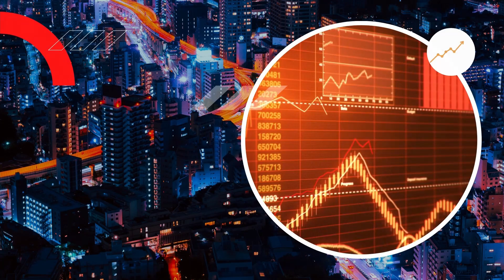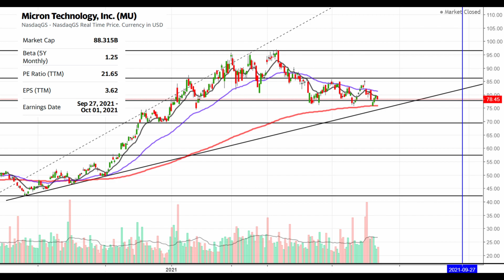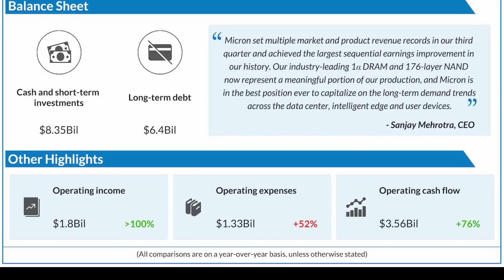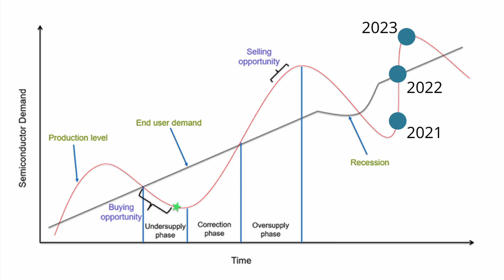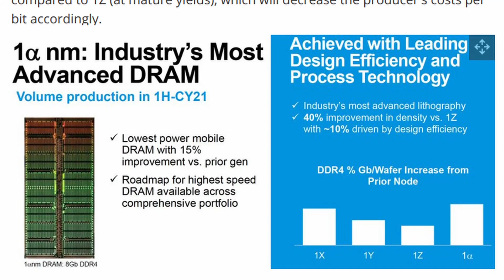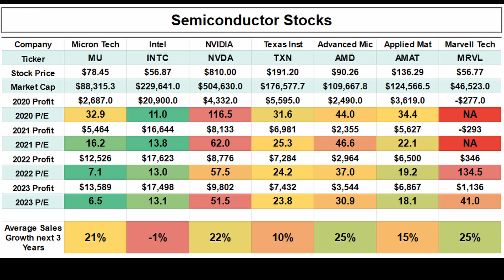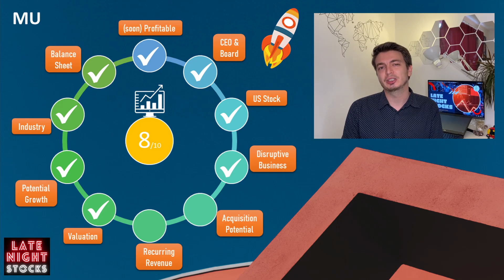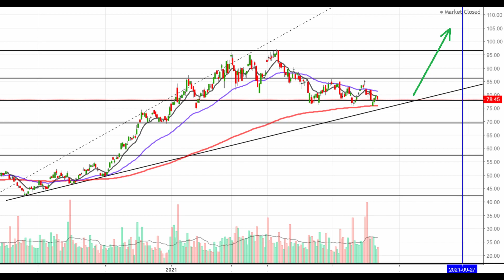3X STOCK🧨? Micron Technology Stock Analysis | MU Stock | Semiconductor Stocks | Late Night Stocks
3X STOCK?  Can Micron Technology 3X in 3 years? In this video, first, we will analyze the Semiconductor Industry Growth Cycles. After checking Q1 Earnings and the new production technology of Micron Technology, I will analyze and compare MU stock to its competitors like Intel, AMD, Nvidia, and Texas Instruments. At the end looking our checklist, I will make a price prediction for SHORT and LONG TERM mentioning ENTRY POINTS.

00:00 - Micron Technology & its Products
02:09 - Q1 Earnings & Semiconductor Industry
05:27 - Competitors & Price Prediction